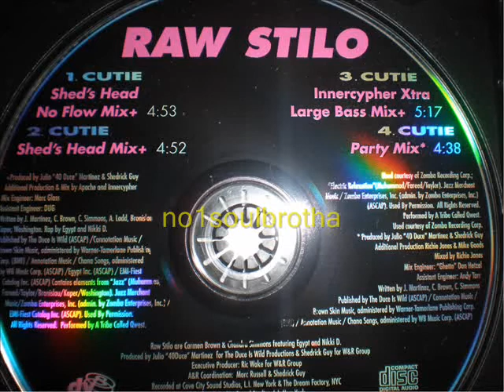Raw Stilo "Cutie" (Party Mix)